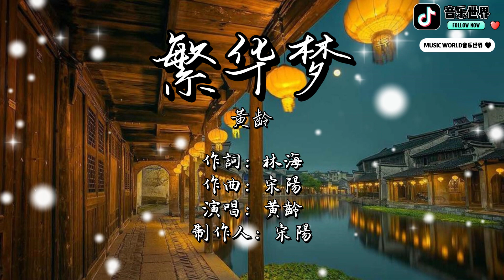MUSIC WORLD 音乐世界 - 《 繁華夢》黃齡【動態歌詞】【Lyrics】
❤️谢谢你的支持❤️
请大家分享给你的家人朋友一起来听哦❤️
一起到5000订阅❤️
Please share with your family and friends to listen together❤️
Together to 5000 subscriptions ❤️